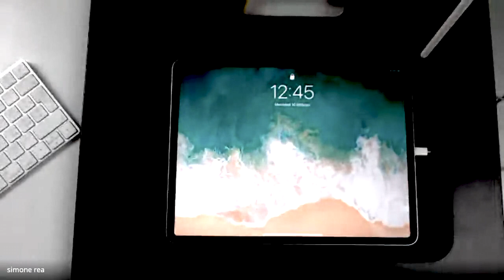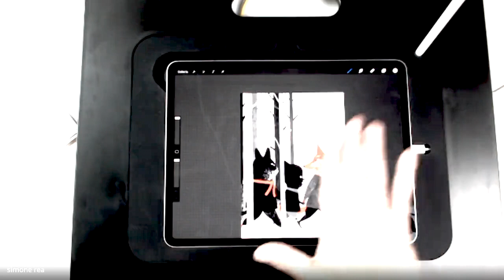Entry-Level con Simone Rea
Alcune anticipazioni sull'incontro con Simone Rea al corso Entry-Level 2021